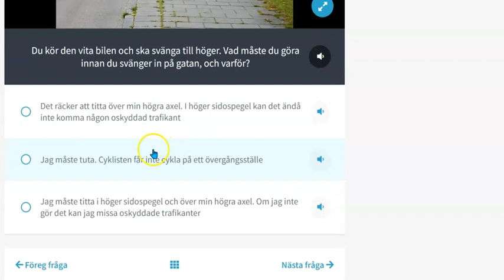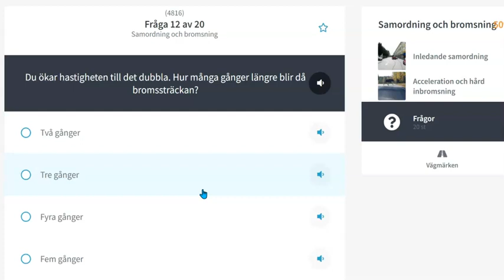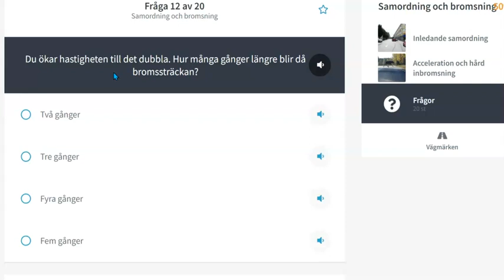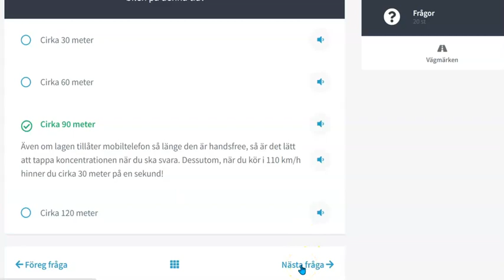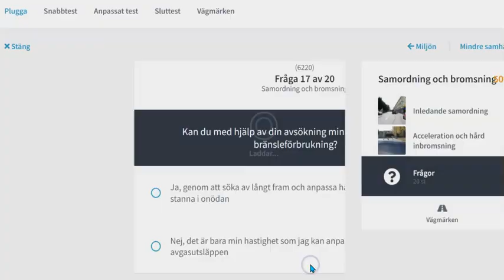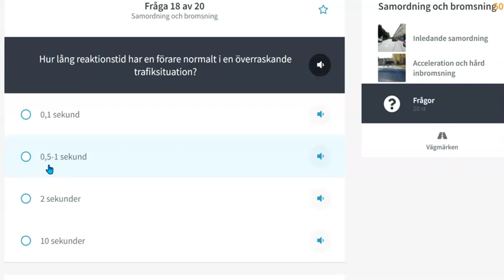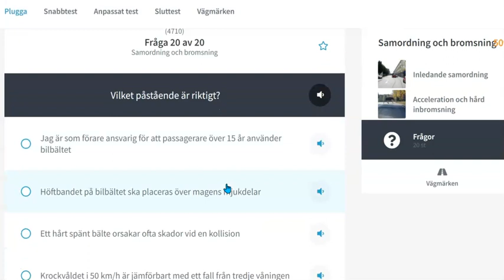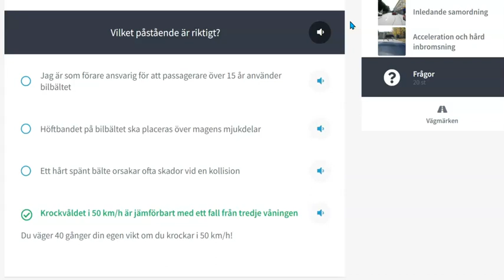ትምህርቲ መኪና ሕቶታት ሓደግኝነት ፍጥነት ዘይምሕላው# OANPASSAD HASTIGHETENS RISKER FRÅGOR.